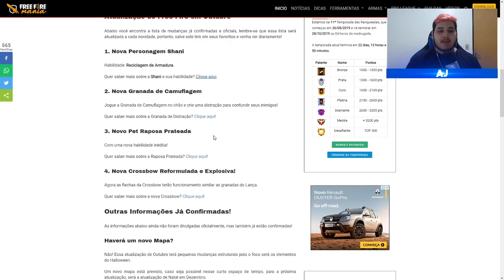RÁPIDO! SAIU SERVIDOR AVANÇADO (NOVO LOBBY, NOVO PERSONAGEM E MUITO MAIS)